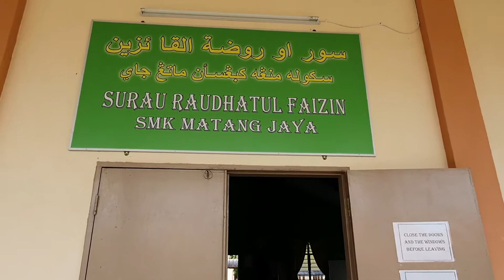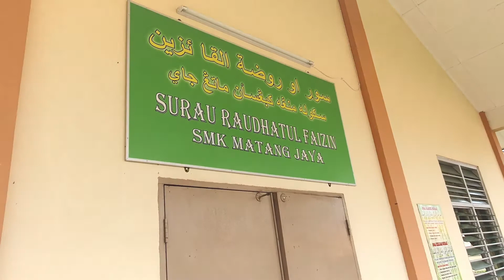Go Fogging~Vlog #04 visit to SURAU SMK MATANG JAYA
Vlog to Surau SMK Matang Jaya

We do fogging using our Dfenze products, a non-toxic disinfectant that is safe in all environments.